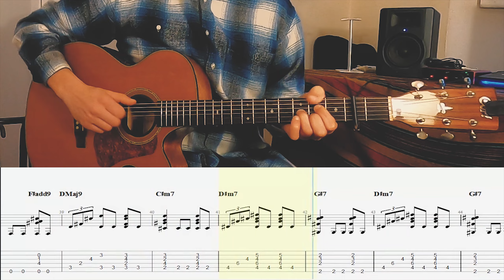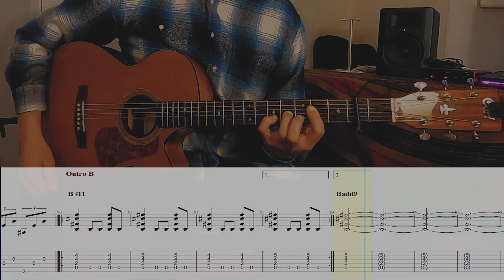John Mayer - Quiet | Cover + Guitar Lesson & TAB | Most Accurate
I decided to transcribe  the whole guitar part of this amazing song by John Mayer.
Here  is my personal tribute to a  great  blues/jazz guitar player. I played the song  featuring Veronica Monaco, the Hogwash Academy's singer   . This is the transcription of album's guitars part.

Thanks to counterlock_unwise (M&C) for  mixing and mastering the Acoustic Guitar

Thanks to cord_music_ for  mixing and mastering the Voice

This is just my version of the song, I'm not the owner.